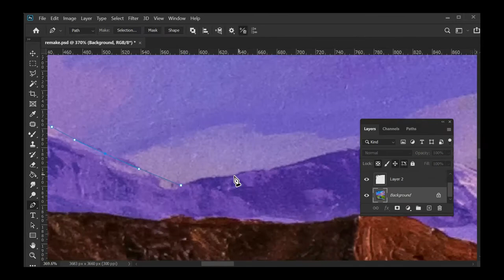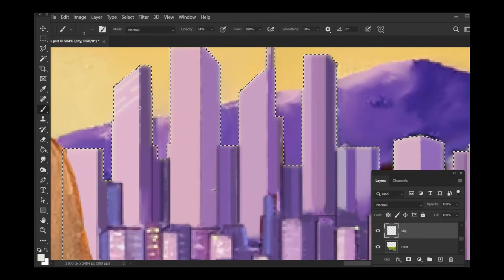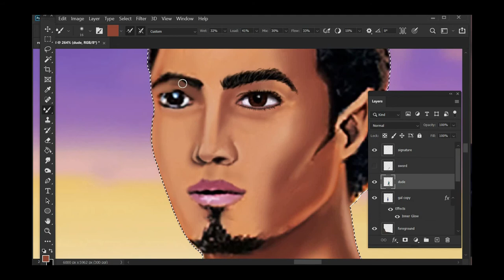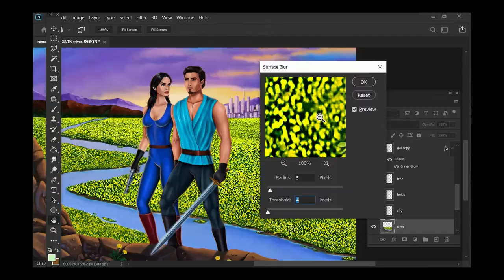Timelapse of Digitally Remastering a Painting In Photoshop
Digital remake of a traditional painting I created using acrylics (video available now). Full tutorial coming soon.

MY SHOPS:
Etsy Store